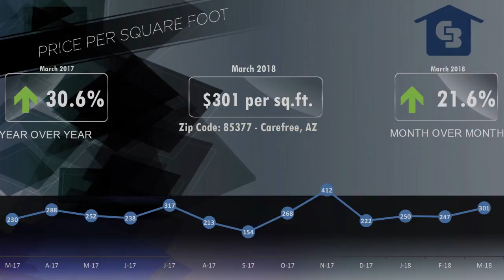Carefree Luxury Homes 852377 Market Video March 2018